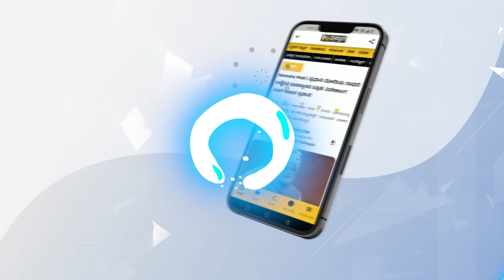ಪೊಲೀಸರ ಜೊತೆ ಉರ್ಫಿ ವಾಗ್ವಾದ | Urfi Javed arrested for Wearing Short Dress | Vistara News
ಈ ರೀತಿ ತುಂಡು ತುಂಡು ಬಟ್ಟೆಯನ್ನು ಹಾಕಿಕೊಂಡು ಯಾರು ಓಡಾಡುತ್ತಾರೆ? ಎಂದು ಅಧಿಕಾರಿ ಉರ್ಫಿಗೆ ಪ್ರಶ್ನೆ ಕೇಳಿದ್ದಾರೆ. ಇದಾದ ಬಳಿಕ ಅಧಿಕಾರಿಗಳು ಏನು ಹೇಳಬೇಕೆಂದರೂ ಪೊಲೀಸ್ ಠಾಣೆಯಲ್ಲಿ ಹೇಳಬಹುದು ಎಂದು ವಾದ ಪ್ರತಿವಾದದ ನಂತರ ಉರ್ಫಿಯನ್ನು ಕಸ್ಟಡಿಗೆ ಕರೆದೊಯ್ದಿದ್ದಾರೆ. ವಿಡಿಯೊದಲ್ಲಿ ಉರ್ಫಿ ಒಂದು ಜೊತೆ ಡೆನಿಮ್ ಪ್ಯಾಂಟ್‌ನೊಂದಿಗೆ ಬ್ಯಾಕ್‌ಲೆಸ್‌ ಕೆಂಪು ಟಾಪ್ ಧರಿಸಿದ್ದರು. ಸಾಮಾಜಿಕ ಮಾಧ್ಯಮ ಬಳಕೆದಾರರೂ ವಿಡಿಯೊ ಸತ್ಯಾಸತ್ಯತೆಯಲ್ಲಿ ಗೊಂದಲಕ್ಕೊಳಗಾಗಿದ್ದಾರೆ.